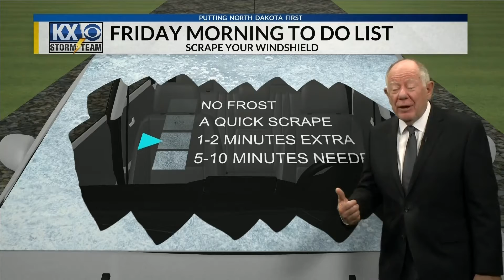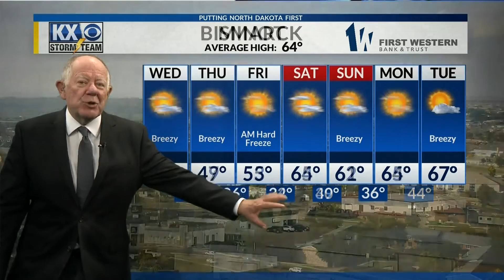KX Storm Team Full Weather Forecast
There's a big change on the way and you can find out about it right here.